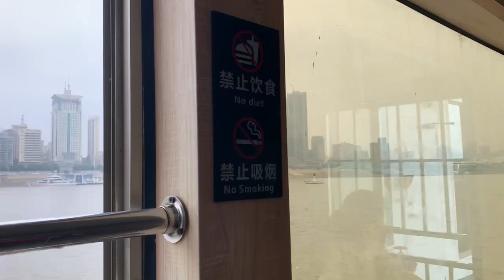2024 10 22 湖北武汉 坐轮渡过武汉 长江大桥 Hubei province Wuhan City Yangzi River Sunny China Trip